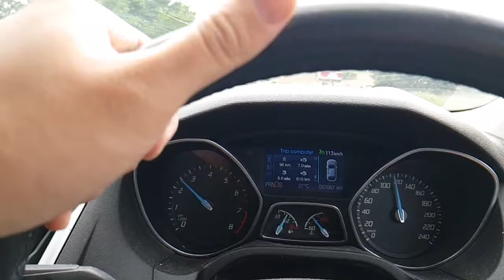KnockouT Circuz 2017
Little cinematic edit I made for Knockout Circuz 2017. By far the best event I have ever been to.